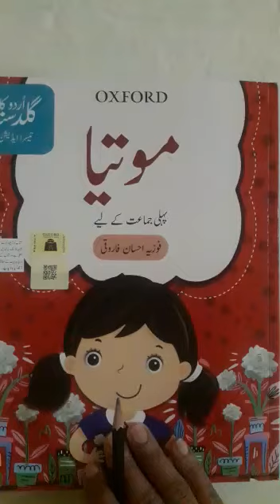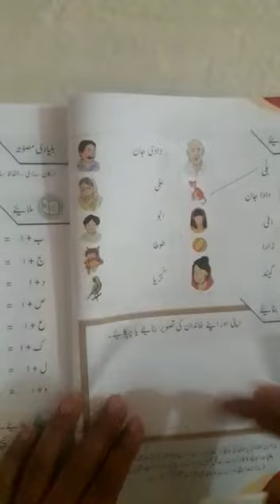Oxford Urdu class one (Mera Gher)page 9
Listen lecture carefully and solve exercise on your neat copy.